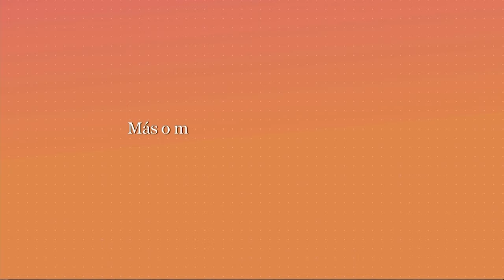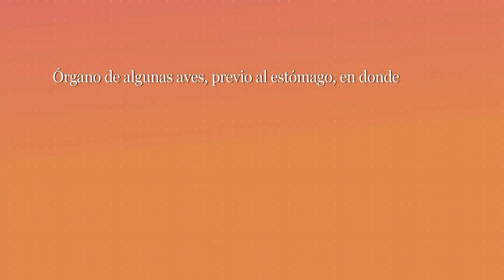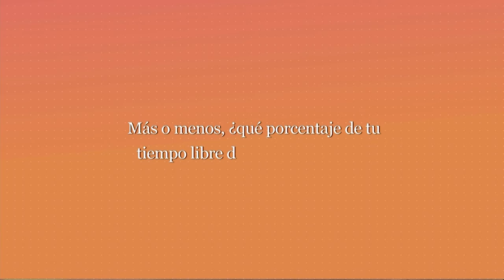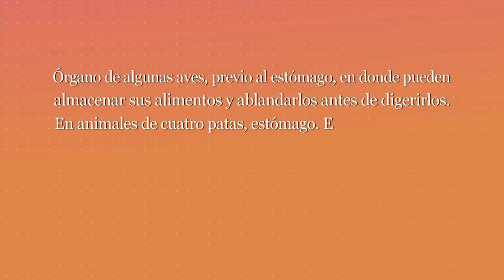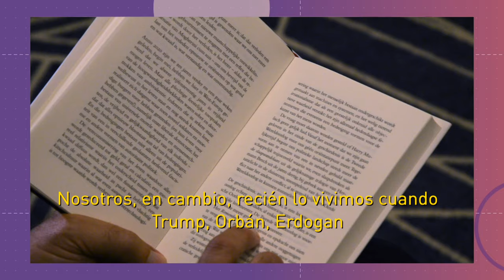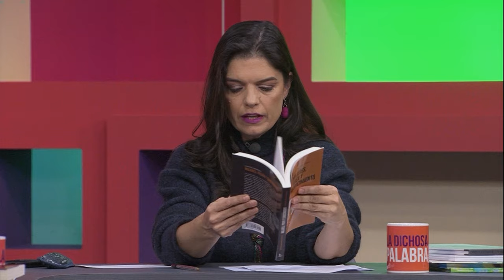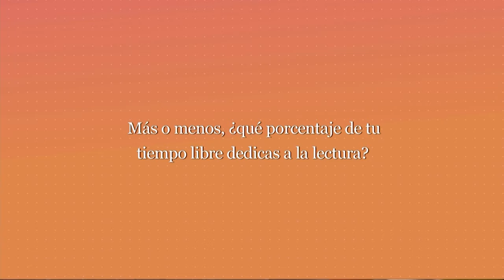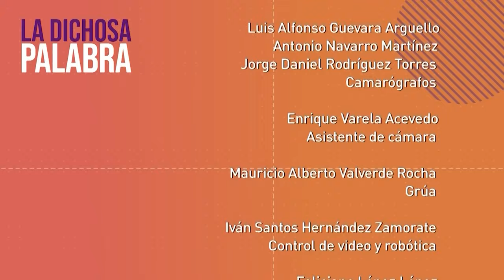La dichosa palabra. Temporada 21. Programa 25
Órgano de algunas aves, previo al estómago, en donde pueden almacenar sus alimentos y ablandarlos antes de digerirlos. En animales de cuatro patas, estómago. En el cerdo, región cercana al cuello. En los humanos, papada o boca. Cierta cantidad subjetiva e imprecisa de líquido, casi con certeza menor al de una taza y mayor al de una cucharada.
Respuesta: Buche